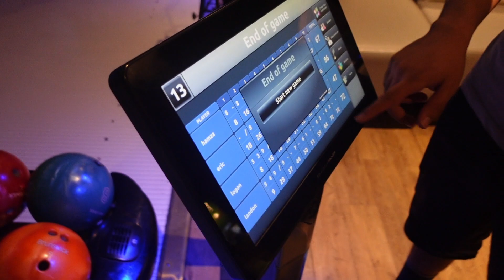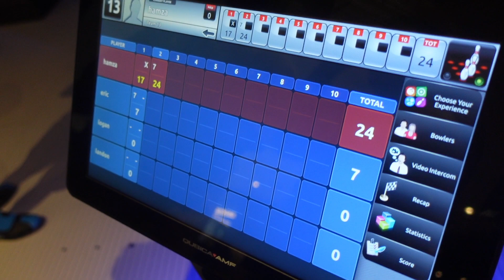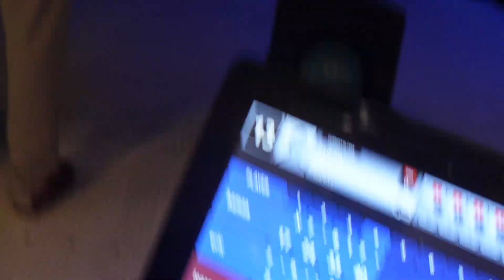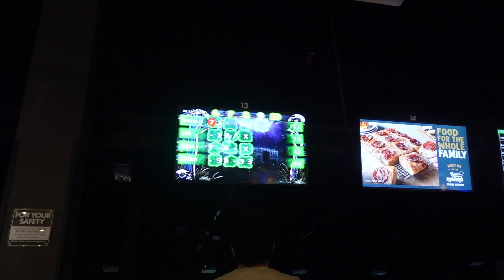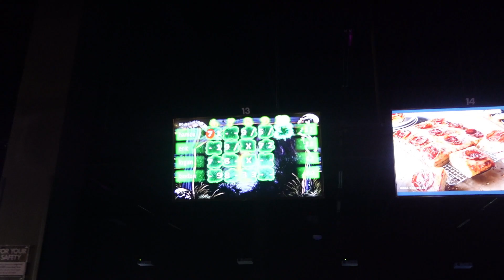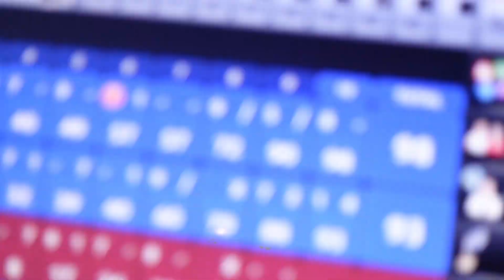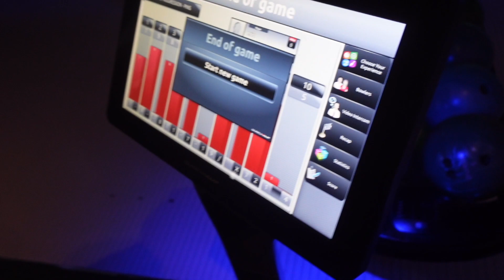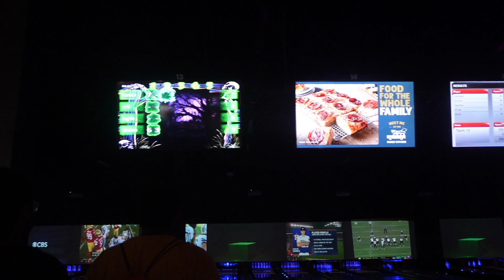Fun Night With Friends (More Bowling)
With a spooky theme, who will win?!